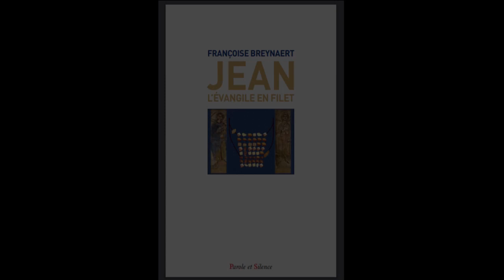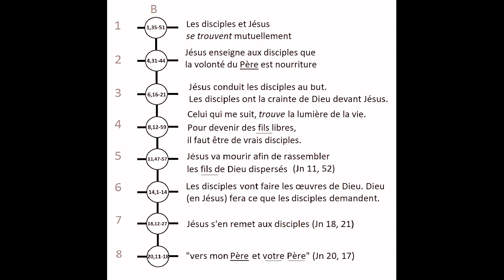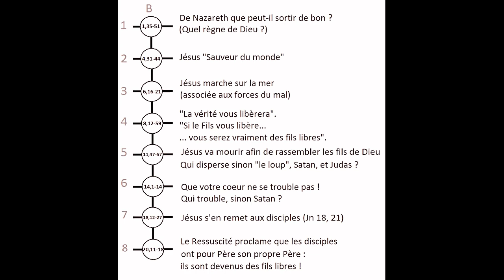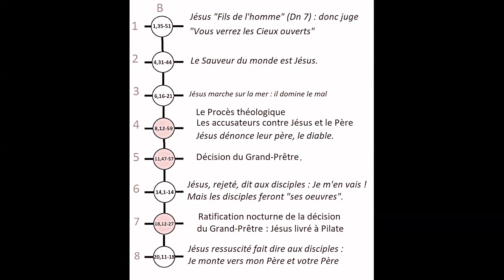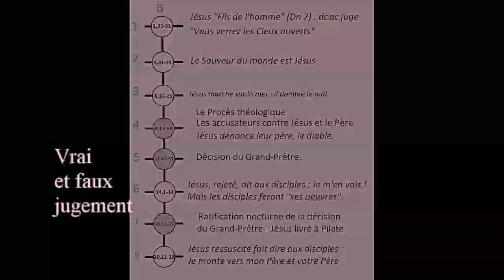16. Jean, l'évangile en filet : fil vertical B. Des disciples devenant des fils libres.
foi-vivifiante.fr.  Françoise Breynaert. Jean, L’évangile en filet. L’oralité d’un texte à vivre. (Préface Mgr Mirkis – Irak) Editions Parole et Silence. 8 décembre 2020.
Voici une exégèse complète de l’évangile selon saint Jean, et même révolutionnaire au sens où elle prend au sérieux ce que les Chrétiens de l’Eglise araméenne de l’Orient ont toujours dit … Cette étude s’enracine dans la lignée des recherches françaises du P. Marcel Jousse puis de Pierre Perrier, comme le rappelle dans la préface Mgr Thomas Yousif Mirkis, archevêque chaldéen de Kirkouk et de Sulaimanyah (Irak) : "Ce livre constitue un cadeau au bon moment. Il nous ramène à l’essentiel de ce qui a fait le fondement du Christianisme : c’est la parole – le récit – qui faisait foi. Ce récit est transmis par une communauté vivante".